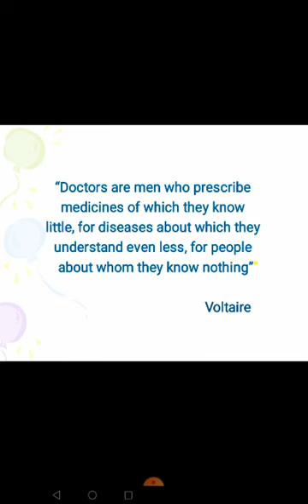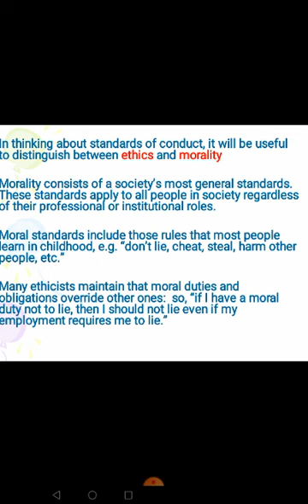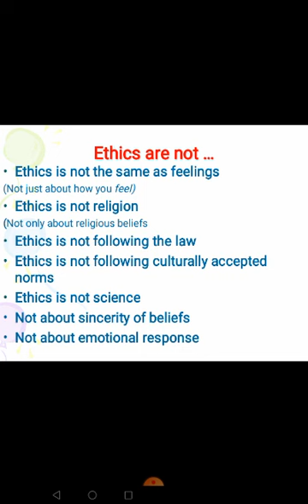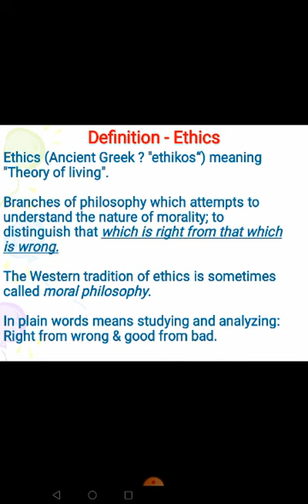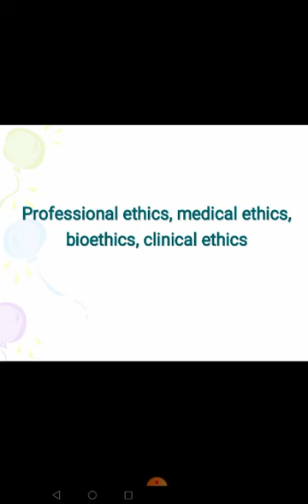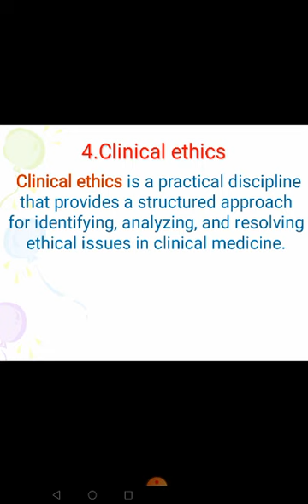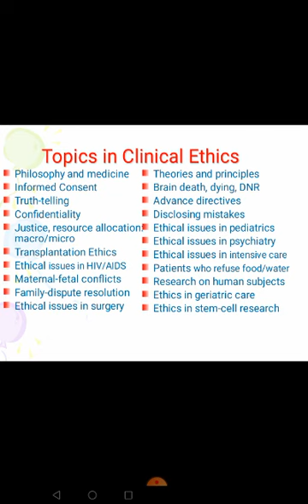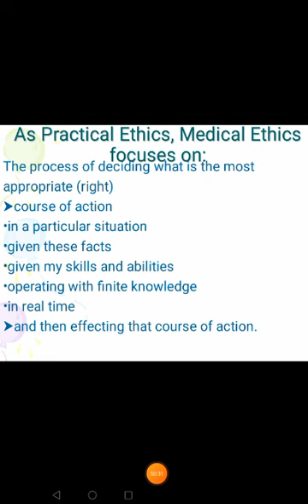medical ethics introduction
L1 forensic